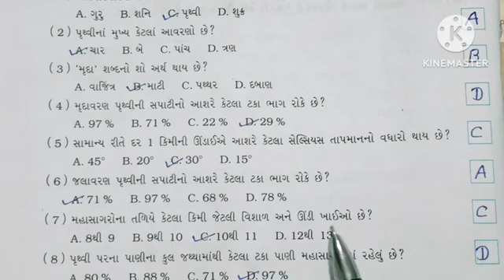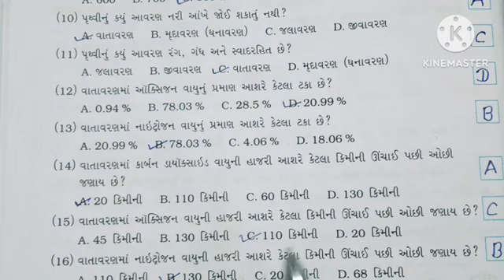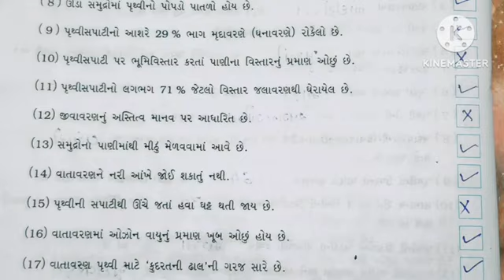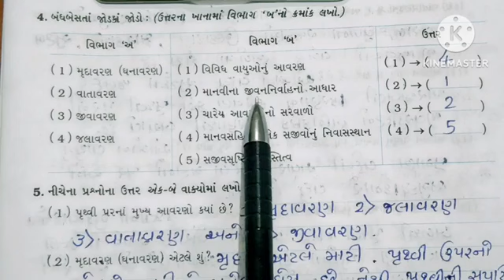ધોરણ 6 પાઠ 10 સ્વાધ્યાય પોથી 2024 || dhoran 6 chapter 10 Swadhyay Pothi 2024